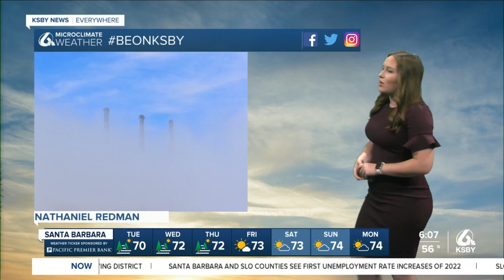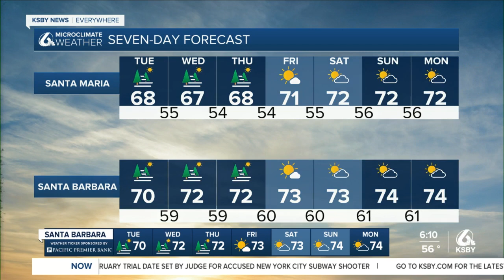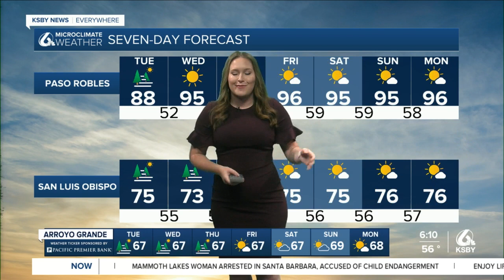One more mild day before heat builds back into the interior valleys